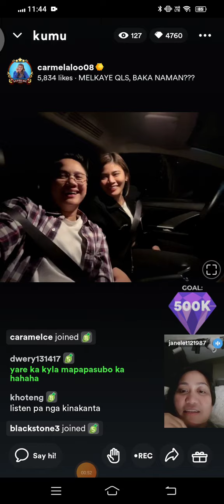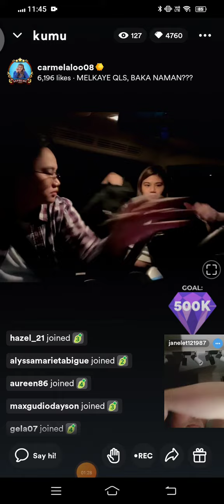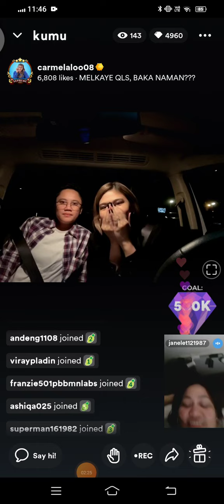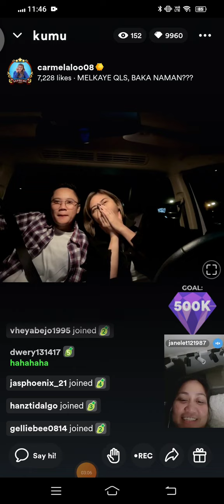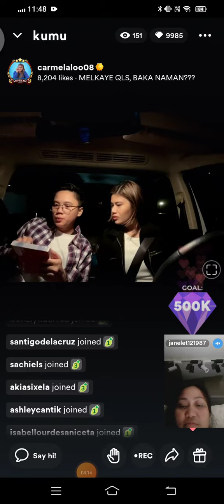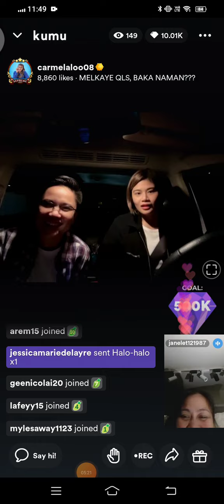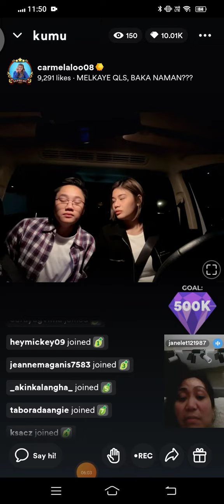Carmela tunay, kumu live update Part1 November 12,2022, nang chismisan bayan titamels 🤣